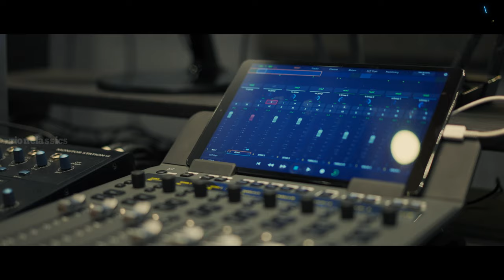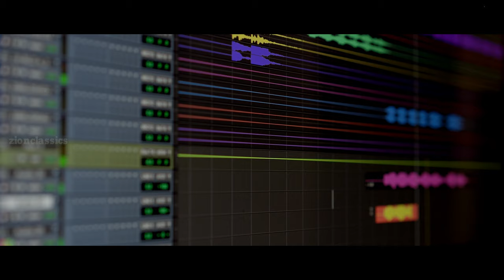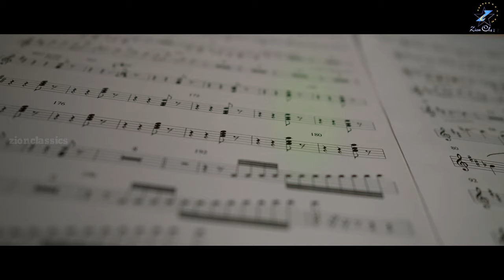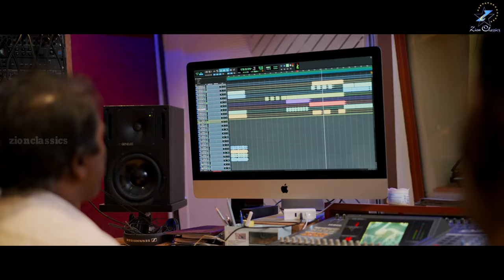NINAGAGI NANU | S P VENKATESH | AJAY WARRIAR | FR. PETER.B C.Ss.R | JINO KUNNUMPURATH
Zion Classics YouTube channel brings before you the Christian album “Eeswaran” with heavenly songs by esteemed music director Sri. S. P. Venkatesh after a long interval. Along with Malayalam, the songs are sung in six different languages; Hindi, Tamil, Kannada, Telugu & Bengali by eminent singers including our beloved Nightingale Chithra Chechi, John Jebaraj, Ajay Warriar, Anuradha Bhat, Ankitha Kundu, Maria Kolady, Uthara Pattathil and Teslin Shaji. ‘EESWARAN’ is the fruit of the hard work of hundreds of renowned artists from different languages mainly Lyrics by Nithin K Cheriyan, Dr. A.Pravin Asir, Ashish Bagh, Apurbo KR Haldar, Fr.Peter BC Ssr and Samson Veruva.  The new project of Zion Classics is directed by Jino Kunnumpurath with long 22 years of Christian devotional musical journey. Let’s listen to the album ‘Eswaran’ whole heartedly and worship our Redeemer closer.
        ♫ Song Details ♫

♪ Album : Ninagagi Nanu
♪ Song : Ninagagi Nanu
♪ Singer  : Ajay Warriar
♪ Lyrics  : FR. Peter.B C.Ss.R
♪ Orchestration : Babu, Gopal and V G Harish Kumar
♪ Final Mix & Mastered By : Mani Rathnam (The Mystic's Room-Chennai)
♪ Rythm Composed by : V Sukumar
♪ Violins : Sebastian,Rex Isac,Girijan,Balu,Cyril,Jerry,Jaikumar,Ravi,Imam,Selvaraj,Sastri,Sasi,Sreedhar and Chandru
♪ Viola  : Jerry,Cyril,Chandru and Imam
♪ Cello  : Seenu and John
♪ Double Bass : Francis
♪ Flute : Vijay Prakash
♪ Trumpet and Trobone : Viji H
♪ Sound Engineer : Aniket Mohanty
♪ Sound Engineer Asst : Yashwanth Venkatesh & Vaishnavi
♪ Music Conductor : Sekhar
♪ Studio : Audio Kraft - Bangalore
♪ Studio Assistant : Sreedhar
♪ S P V Sir Assistant : Ramanadhan
♪ Chorus : Deepesh,Ranjith Unni,Feji Aswin,Priya Prakash,Devu Mathew

♪ DOP   : Jobin Kayanad
♪ Editing : Jibin Joy
♪ DI  : Reckson Joseph
♪ Graphics : Nidhin
♪ Design : Astra Kochi
♪ P R O : Manju Gopinadh
♪ Special Thanks : Prasad Baby USA
♪ Banner  : Zion Classics

                                 ♫ Lyrics ♫
ನನಗಾಗಿ ನೀನು ನಿನಗಾಗಿ ನಾನು ಎಂದೇ ಸೃಷ್ಟಿಸಿಹೆ ದೇವಾ
ನವ ಜೀವ ನೀನು ನವ ಭಾವ ನೀನು
ನನ್ನ ಸೌಂಧರ್ಯದ ಮೂಲವು ನೀನು
ಶಿಲ್ಪಿಯು ನೀನು ಶಿಲೆಯು ನಾನು,
ನಿನ್ನಂತೆ ನನ್ನಾಗಿಸು
ನಿನ್ನನ್ನು ಬಿಟ್ಟು ನಾ ಜೀವಿಸನು
ನನ್ನೊಳಗೆ ನೀ ಜೀವಿಸು ದೇವಾ

೧. ಸೃಷ್ಟಿಯ ಶುಭಸಂದೇಶ  -  "ಪ್ರೀತಿಯೇ ರೋಗ ನಿವಾರಕ"
ಆ ಸಂದೇಶ ನಾನಾಗಲು ನೆನಪಿಸು ಎನ್ನಯ ರಕ್ಷಕ
ಸೃಷ್ಟಿಯ ಕಾರ್ಯವ ನೆರವೇರಿಸಲು
ಸ್ವಾರ್ಥ ತೊರೆದು ನಾ ಜೀವಿಸಲು
ಸರ್ವರ ಕ್ಷೇಮ ಹೊಣೆಗಾರಿಕೆ ಹೊಂದಲು
ಸನ್ಮಾರ್ಗವ  ತೋರಿಸು ಪ್ರಭು

೨. ಜಗವೆಲ್ಲಾ ನಮ್ಮೆಲ್ಲರ ಗೃಹವಾಗಿ  ನೀಡಿರುವೆ ವಂದನೆ ದೇವಾ
ಜನರೆಲ್ಲಾ ಸರಿಸಮ ಎಂದೇ ಸಂಪರ್ಕ ಮಾಡಿರುವೆ
ವೈವಿಧ್ಯತೆಯು, ಏಕತೆಯು, ನಮ್ಮಲ್ಲಿ ಎಂದು ನೆಲಸಲಿ ದೇವಾ
ವೈದ್ಯ ದೇವರೇ ವರವ ನೀಡು
ವ್ಯಕ್ತಿಗಳ ಪ್ರೀತಿಸಲು ಕಲಿಸು

christ songs kannada
john jebaraj songs
kristen songs kannada
kannada christian padal
kannada christian songs in kannada
kannadachristian songs
kannada christian songs lyrics
kannada christian worship songs
christian new song kannada
christian old songs kannada
christian padal
christian rc kannada songs
jesus padalgal
jesus song in kannada
jesus song kannada song
jesussongkannada
john jebaraj new songs
john jebaraj songs in kannada
praise and worship songs in kannada
rc christian songs in kannada
kannada christian hymns lyrics
kannada christian jesus songs
kannada christian lyrics
kannada christian praise and worship songs
kannada christian songs lyrics in kannada
kannada worship song
christian devotional songs kannada
kannada christian songs mp3
famous christian songs in kannada
all christian songs in kannada